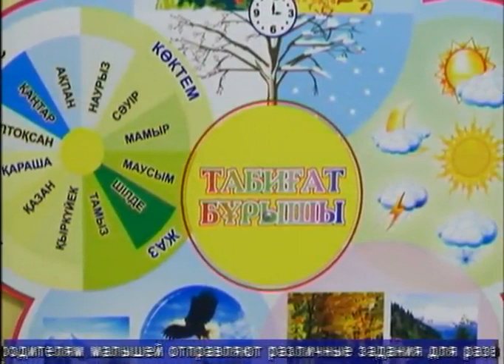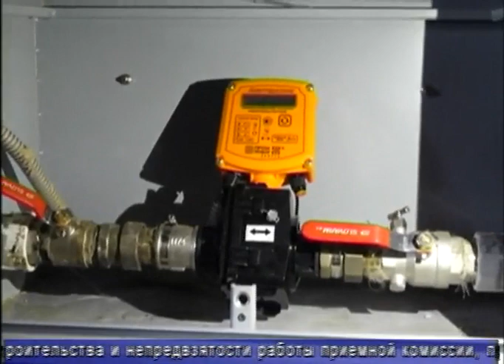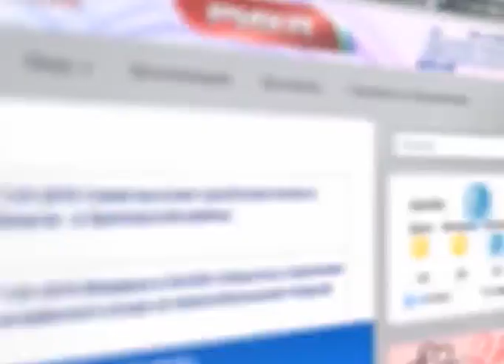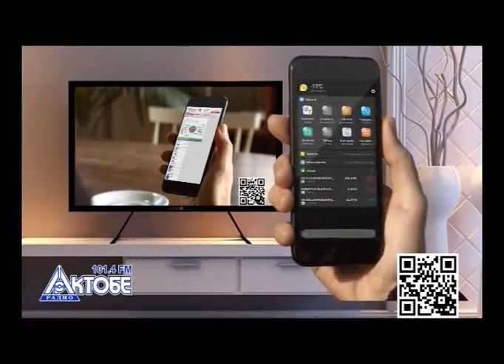Факт (Рика ТВ) от 17 сентября 2020 года